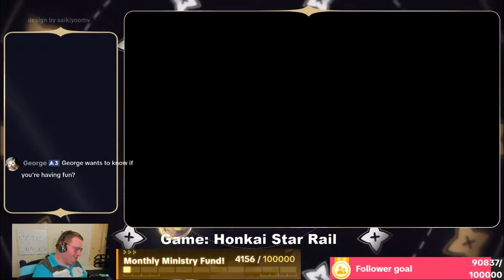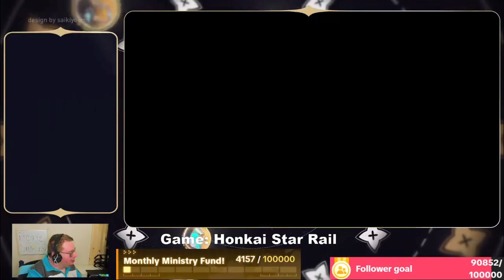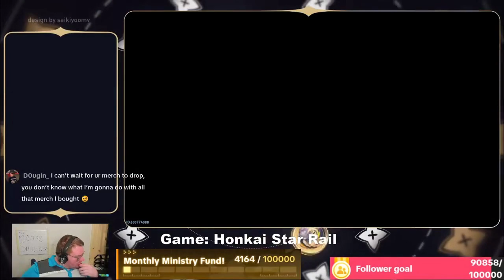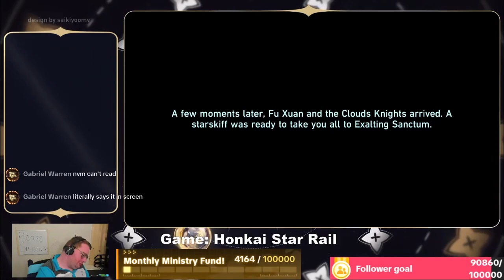Honkai Star Rail Part 16